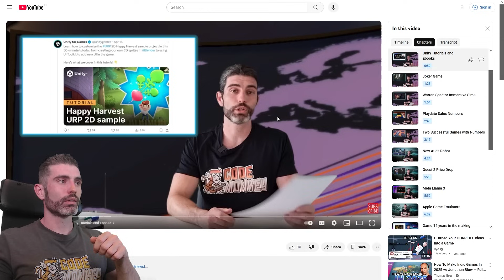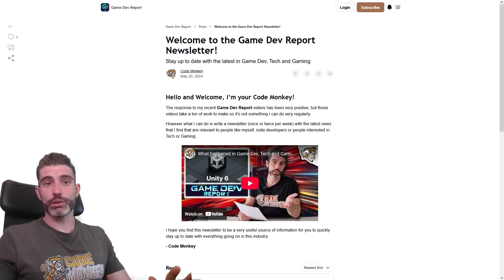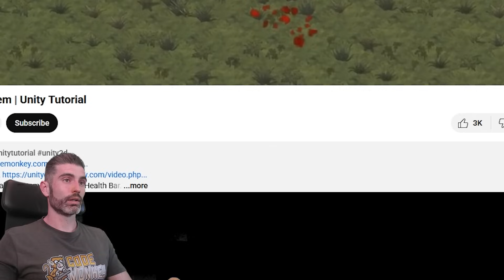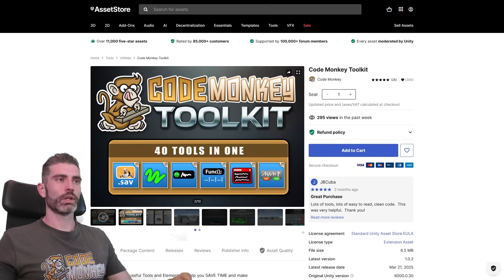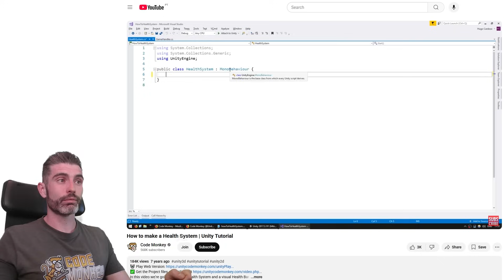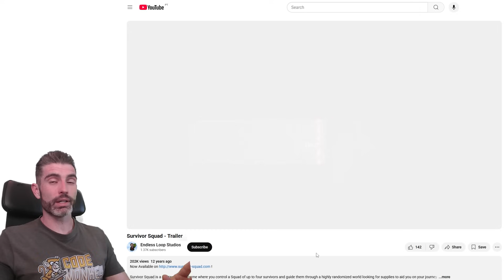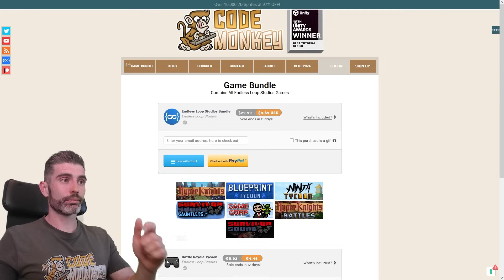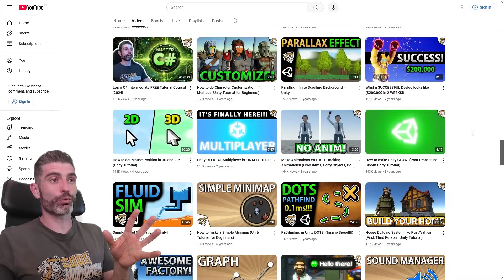4 SPECIAL Birthdays ONE Month! (1 year, 7 years, 12 years and 37 years)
💬 It's been a whole year since I started my Game Dev Report newsletter!
Plus there are three other big (accidental) birthdays happening to me this month!
Let's look back on key milestones in my Game Dev journey, from my first YouTube video, my first Steam game, and even my actual birthday!
Take this time yourself to go analyze how much you've grown in the past few years!